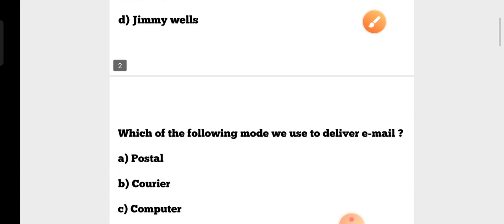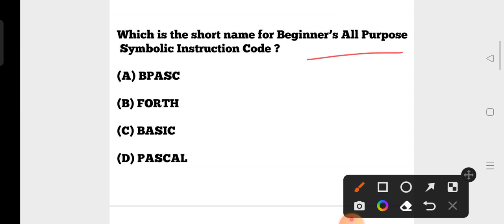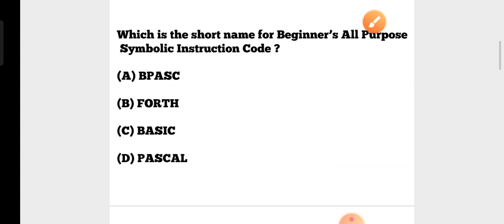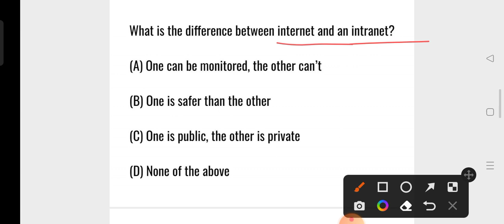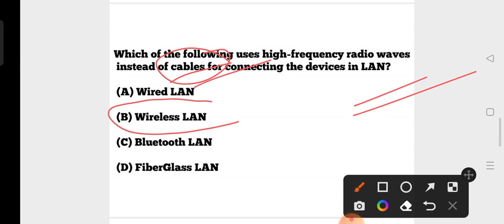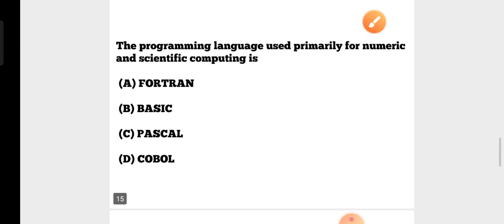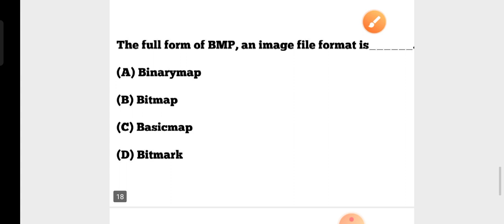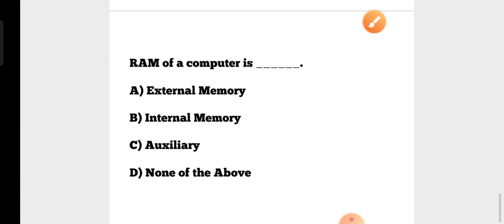OSSC RHT 2022-23 !! Computer GK MCQs !! CGL RI ARI AMIN JRA PEO JA Exam Computer GK !! by cine tv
OSSC RHT 2022-23 !! Computer GK MCQs !! CGL RI ARI AMIN JRA PEO JA Exam Computer GK !! by cine tv Odisha !!